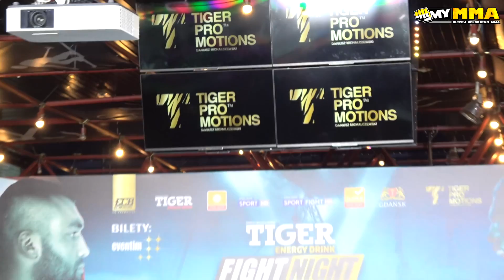Michalczewski, Wach, Ugonoh, Wroński oraz inni na konferencji przed galą Urban Jungle